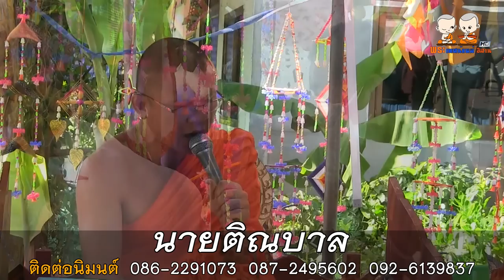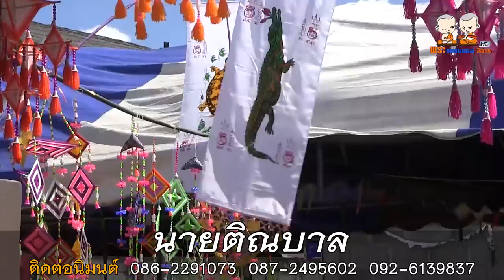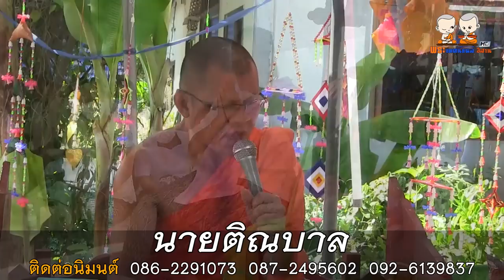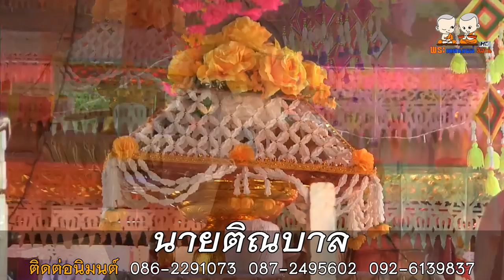เทศน์แหล่เรื่อง นายติณบาล [โดย พระอาจารย์เอวัฒนา,พระมหานพรัตน์ธรรมาสน์ล้ม,พระอาจารย์นาน้ำรวดทุ่ง]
เทศน์แหล่เรื่อง นายติณบาล (อานิสงส์กฐิน)
[โดย พระอาจารย์เอวัฒนา,พระมหานพรัตน์ รตฺนรงฺสี,พระอาจารย์นาน้ำรวดทุ่ง]
ติดต่อนิมนต์
พระอาจารย์เอวัฒนา 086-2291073
พระมหานพรัตน์ รตฺนรงฺสี 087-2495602
พระอาจารย์นา น้ำรวดทง 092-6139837